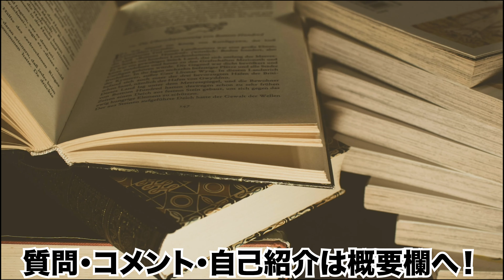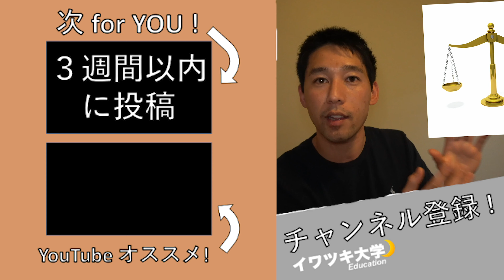【論文 書き方】研究論文が楽に書けて満足されるパターン5選！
📕著書　研究者のための英語論文の書き方